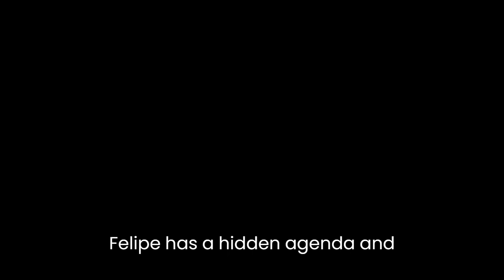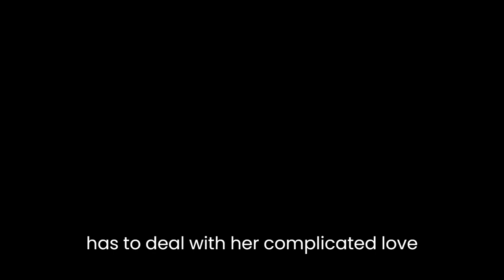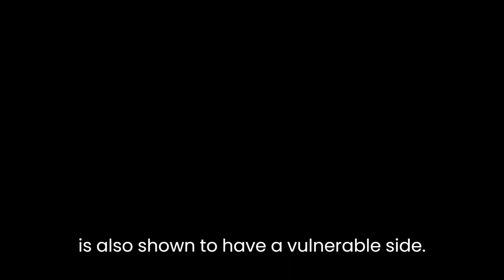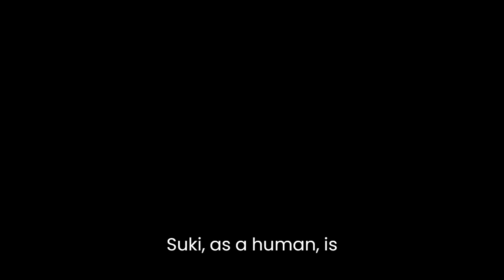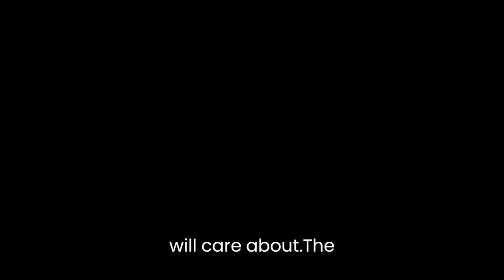"Dead Reckoning" By Charlaine Harris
"Dead Reckoning" is a novel by Charlaine Harris, published in 2011. It is the eleventh book in the Sookie Stackhouse series, which follows the life of Sookie Stackhouse, a telepathic waitress who gets caught up in the supernatural world of vampires, werewolves, and other creatures.The novel starts with Sookie attending a meeting with the Vampire King of Nevada, Felipe de Castro, who is interested in acquiring the territory of Louisiana. During the meeting, Sookie realizes that Felipe has a hidden agenda and suspects that he may have been involved in the disappearance of her vampire boyfriend, Eric Northman's maker, Appius Livius Ocella. Sookie's suspicions are confirmed when she learns that Ocella has been killed and Felipe is the prime suspect.As Sookie tries to uncover the truth behind Ocella's death, she also has to deal with her complicated love life. Eric and Sookie are in a committed relationship, but their happiness is threatened by the return of Sookie's former lover, Bill Compton, who has been transformed into a vampire god. Sookie is also torn between her feelings for Alcide Herveaux, a werewolf who is also interested in her, and her loyalty to Eric.Throughout the novel, Harris explores themes of love, loyalty, betrayal, and power. The characters are complex and multi-dimensional, each with their own motivations and agendas. Sookie, in particular, is a strong and independent woman who is not afraid to speak her mind and stand up for herself. She is also fiercely loyal to her friends and lovers and will do whatever it takes to protect them.Harris also explores the idea of power and the corrupting influence it can have on individuals. Felipe de Castro is a prime example of this, as he is willing to do whatever it takes to acquire more power and control. He is manipulative and cunning, and he uses his position as a vampire king to his advantage. In contrast, Eric Northman, despite being a powerful vampire, is also shown to have a vulnerable side. He genuinely cares for Sookie and is willing to make sacrifices for her.The novel also explores the concept of mortality and the fear of death. Sookie, as a human, is acutely aware of her own mortality and the fragility of life. Her relationships with Eric and Bill, both vampires who are immortal, highlight the contrast between the finite nature of human life and the infinite existence of vampires.Harris's writing style is engaging and fast-paced, with plenty of action and suspense to keep readers on the edge of their seats. She also incorporates humor into the story, which adds a lighthearted element to the otherwise dark and intense plot. The dialogue between the characters is sharp and witty, and their interactions are a highlight of the novel.In conclusion, "Dead Reckoning" is a compelling novel that explores complex themes of love, loyalty, power, and mortality. Charlaine Harris has created a rich and detailed world filled with supernatural creatures and characters that readers will care about. The novel is well-written and engaging, with plenty of twists and turns to keep readers guessing until the very end. It is a must-read for fans of the Sookie Stackhouse series and anyone who enjoys supernatural fiction.